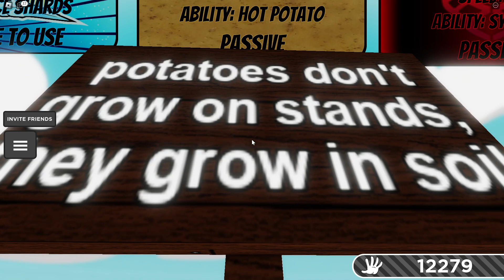The Big Head Duo - Slap Battles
It would mean a lot to us.